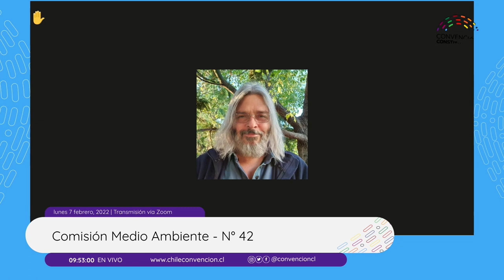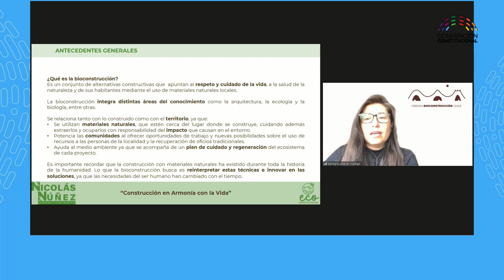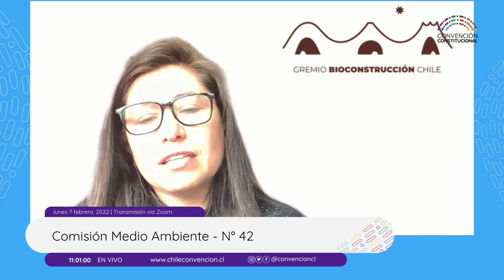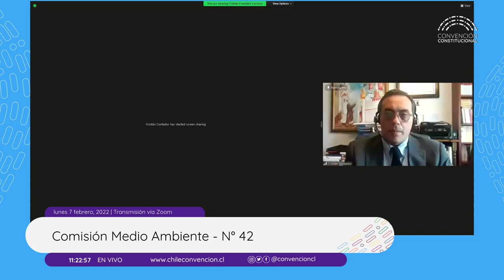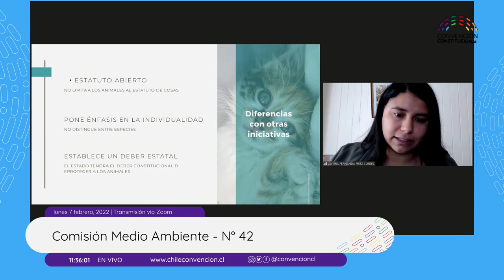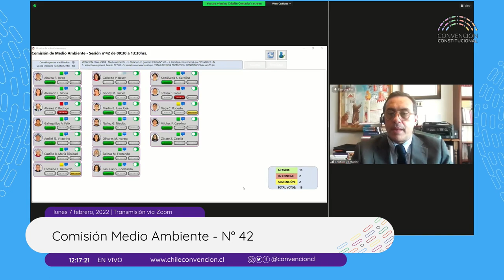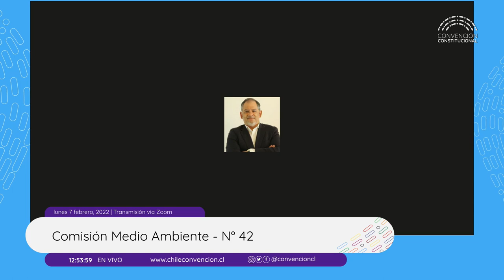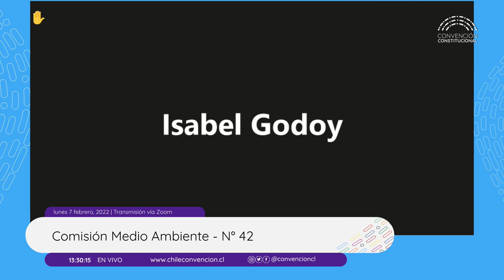Comisión de Medio Ambiente N°42 - Convención Constitucional Chile - 07/02/2022.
Comisión de Medio Ambiente, Derechos de la Naturaleza, Bienes Naturales Comunes y Modelo Económico N°42 - Convención Constitucional Chile - 07/02/2022.

Está conformada por diecinueve convencionales constituyentes: Bernardo Fontaine, Bessy Gallardo, Camila Zárate, Carolina Sepúlveda, Carolina Vilches, Constanza San Juan, Félix Galleguillos, Fernando Salinas, Gloria Alvarado, Isabel Godoy, Ivanna Olivares, Jorge Abarca, Juan José Martin, María Trinidad Castillo, Nicolas Núñez, Pablo Toloza, Roberto Vega, Rodrigo Vega, Rodrigo Álvarez y Victorino Antilef.

Esta comisión abordará, a lo menos, los siguientes temas:
a) Medioambiente, biodiversidad, principios de la bioética y bienes naturales comunes.
b) Derechos de la naturaleza y vida no humana.
c) Estatuto constitucional sobre minerales.
d) Derecho humano y de la naturaleza al agua y estatuto constitucional del agua.
e) Estatuto constitucional del territorio marítimo.
f) Desarrollo Sostenible, buen vivir y modelo económico.
g) Régimen público económico y política fiscal.
h) Soberanía alimentaria y resguardo de la semilla ancestral y campesina.
i) Crisis climática.
j) Democracia ambiental, derechos de acceso a la participación, información y justicia ambiental;
k) Estatuto constitucional de la energía;
l) Estatuto constitucional de la tierra y el territorio;
m) Deber de protección, justicia intergeneracional, delitos ambientales y principios de no regresión ambiental, preventivo, precautorio y otros;
n) Estatuto Antártico y estatuto de glaciares y criósfera, y
ñ) Reconocimiento de la función ecológica y social de la propiedad.

Visita el sitio oficial de transmisión de la Convención Constitucional : convencion.tv

convencioncl convenciontv convencionconstitucional cc Chile constituyente nuevaconstitucionMedio Ambiente, Derechos de la Naturaleza, Bienes Naturales Comunes y Modelo Económico N°16 - Convención Constitucional Chile - 30/11/2021.